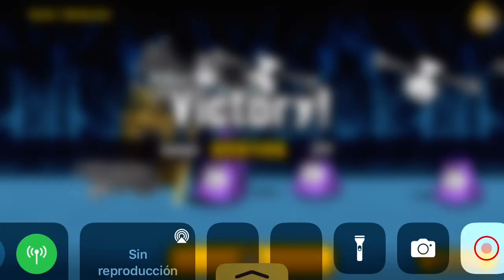Hermit Chatterbox (4 Crowns / Depths of my Heart) - The Battle Cats